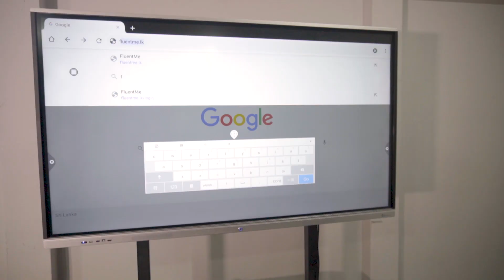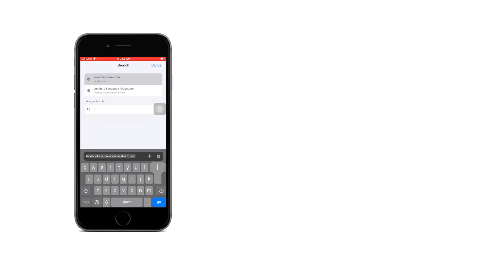English talking platform | Introducing to Sri Lanka | ලංකාවේ පළමු වතාවට මෙහෙම එකක්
මෙන්න අලුතින්ම අපි හැදුවා ලංකාවේ පළමු වතාවට Online platform එකක් ඉංග්‍රීසි ඉගෙන ගන්න නෙමෙයි. ඉගෙන ගන්න ඉංග්‍රීසි  කතා කරන්න.

අපි තනි තනියෙන් instructors ලා දෙනවා ඔයාලට වැරදි වැරදි හරි කතා කරලා පුරුදු වෙන්න..

Go to : fluentme.lk